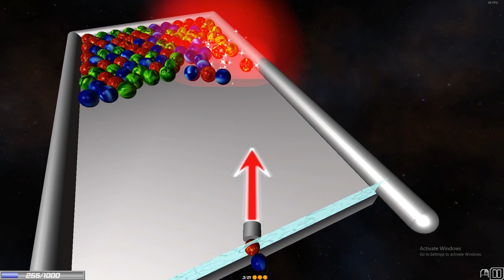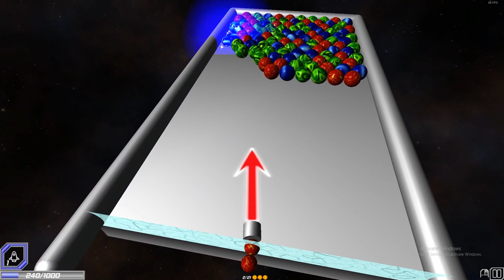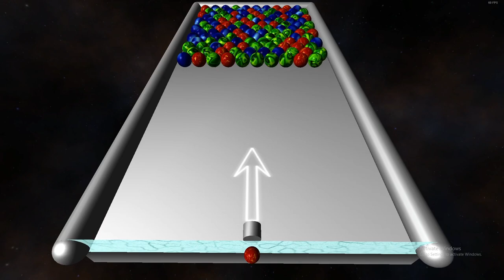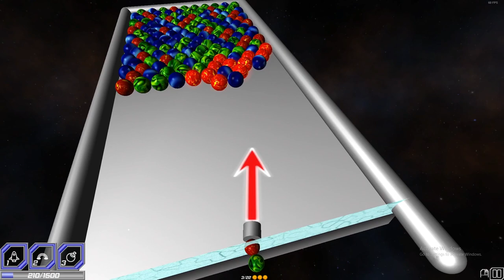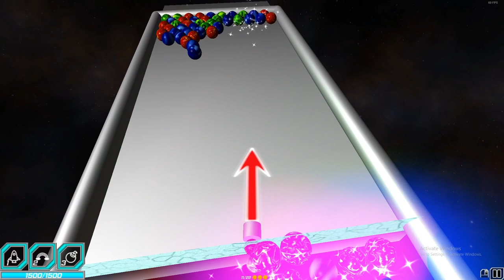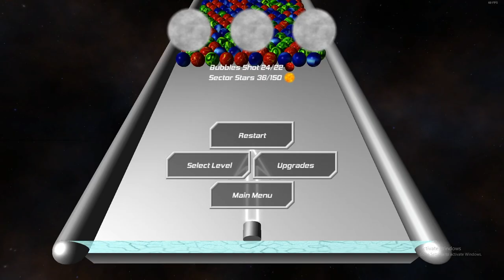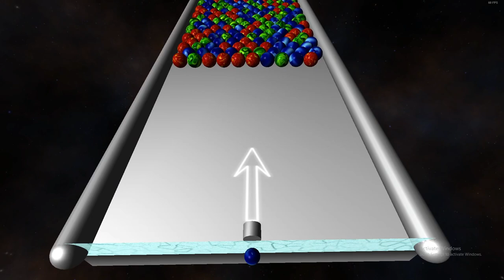Intergalactic Bubbles - PC Gameplay (Steam)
It might not be a looker, but this doesn't prevent this game from being as addictive as its inspiration. Especially when you also have power ups thrown in the mix.

(Also on iOS and Android)